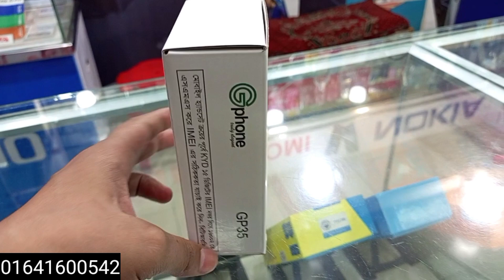Gphone Folding Mobile Price & Review 2023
যারা এই মোবাইলটা নিতে চান তাহলে আপনাদের নিকটবর্তী যেকোনো শোরুম থেকে নিতে পারবেন অথবা আমাদের দোকানে ও আসতে পারেন, দোকানের ঠিকানা - ডিইপিজেড, হাসেম প্লাজা, আশুলিয়া,সাভার, ঢাকা।
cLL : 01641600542